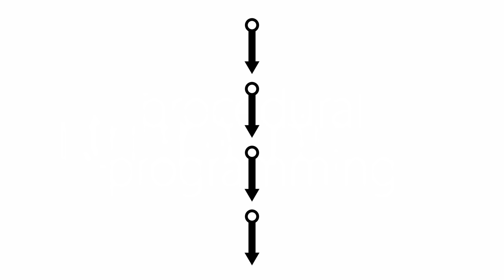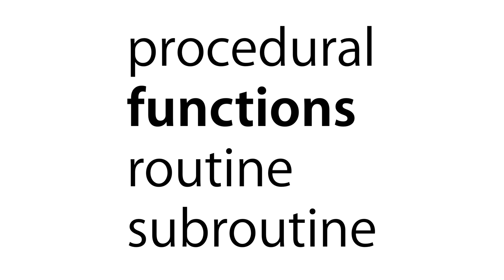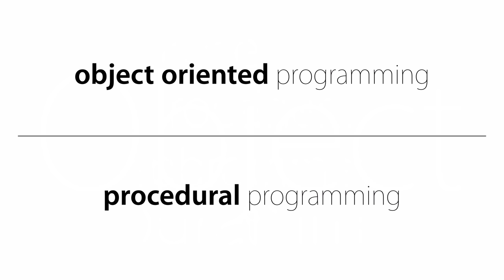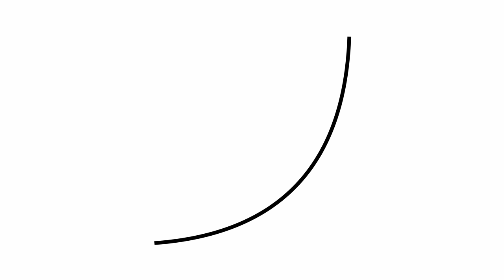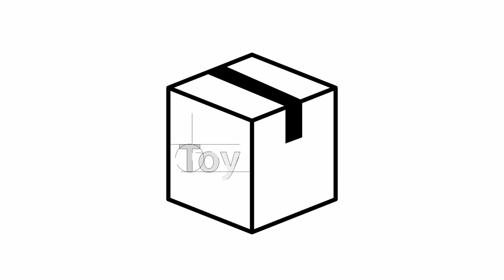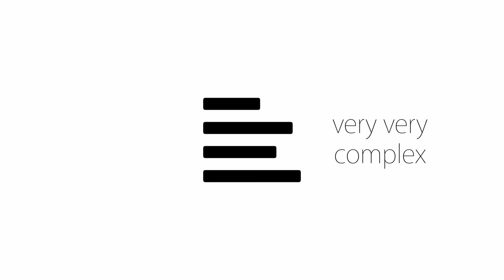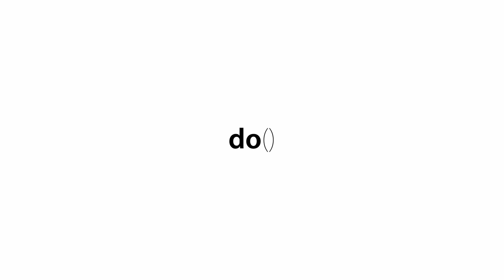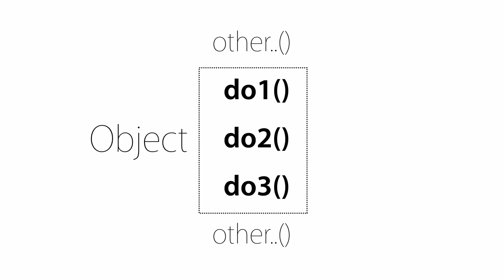객체 지향 프로그래밍이란?